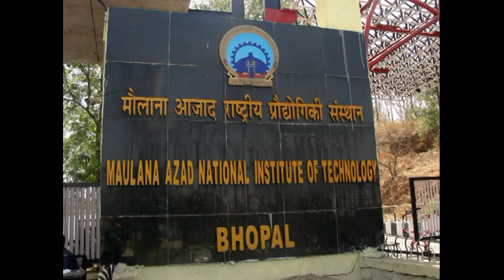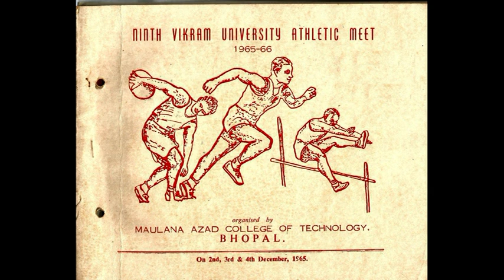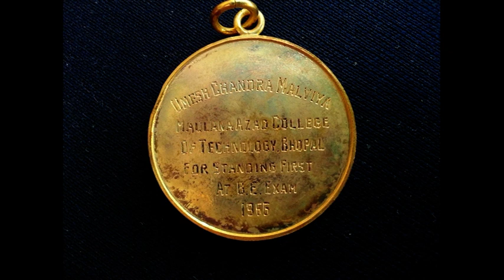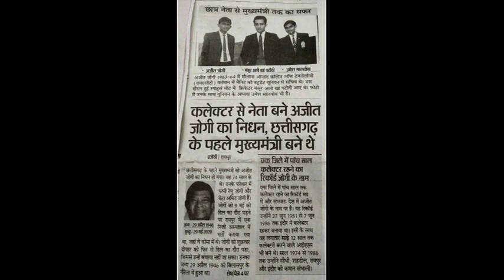"यादों का सफ़र "(12) स्व. अजीत जोगी के साथ: इनकी बरसी पर विशेष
मैं उमेश मालवीय,आज मैं राजनीति जगत की एक बड़ी शख्सियत, एक पूर्व मुख्य मंत्री याने Ex-Chief Minister, स्वर्गीय श्री अजीत जोगी से जुड़ी, अपनी यादों को, अपने कलेक्शन्स से यहाँ शेयर करना चाहूँगा। स्व. अजीत जोगी, मेरे कॉलेज मेट रह चुके हैं, इनका पूरा नाम था Ajit Pramod Kumar Jogi . और इनका जन्म छत्तीसगढ़ राज्य के पेंड्रा रोड स्टेशन के पास जोगिसार गांव में 29 अप्रैल 1946 को हुआ था। 1960 के दशक में मध्यप्रदेश की राजधानी भोपाल के Maulana Azad National Institute of Technonlogy जो आज देश के Leading NITs में शामिल है, इसमें पढ़ते हुए, मेरी अजीत जोगी जी से पहचान हुई थी. वैसे तो अजीत जोगी, कालेज में मुझसे एक साल जूनियर थे, पर हम दोनो ही की ब्रांच इलेक्ट्रिकल इंजीनियरिंग होने से हम दोनों Departmental lab में अक्सर मिल लेते थे, और हम दोनों इस विभाग के प्रमुख डा. छाबलानी HOD के प्रिय विद्यार्थियों में गिने जाते थे, क्योंकि, अपनी अपनी class में हम दोनों हर वर्ष first आते थे. अजीत जोगी जी से मेरी ज्यादा घनिष्टता तब हुई, जब मैं 1965-66 के दौरान engineering के Final year में था. चूँकि हम दोनों अपनी अपनी कक्षाओं में टॉप किया करते थे, इसलिए इस वर्ष स्टूडेंट्स काउन्सिल union में हमेँ प्रमुख पद दिए गये, मुझे प्रेसीडेंट और अजीत को सेक्रेटरी का पद. तब हम दोनों ने कालेज की कई गतिविधियों का साथ साथ आयोजन किया, और हम दोनों की जुगलबंदी ने कालेज में कई सफल सांस्कृतिक और खेलकूद से सम्बंधित programs को अंजाम दिया. सन 1965 में कालेज केम्पस में आयोजित University Inter College Athletic Sports Meet हमारे लिए एक चुनौती से भरा समारोह था, जो तीन दिनों तक याने 2nd, 3rd और 4th December 1965 तक जारी रहा. इसका उदघाटन मध्यप्रदेश के तत्कालीन Finance Minister श्री S N Shukla ने किया था. श्री शुक्ला फाइनेंस मिनिस्टर के अलावा, मध्यप्रदेश शासन के कई VIPs ने इस समारोह में शिरकत की थी, उस जमाने में शहर की एक बड़ी शख्सियत बेगम भोपाल का मैनें और अजीत जोगी ने जब साथ साथ स्वागत किया, तो वह भी एक यादगार लम्हा बन गया। समारोह के आखिरी दिन 4 दिसम्बर 1965 को इस भव्य समारोह का समापन MP के गवर्नर श्री K C Reddy ने किया ... अजीत जोगी और मुझे इस समारोह को सफल बनाने के लिए बहुत दौड़ धूप करनी पड़ी, और उसके आखिरी दिन, उस जमाने में Indian क्रिकेट टीम के Captain नवाब पटौदी, जब केम्पस में आए तो हमें मन मांगी, मुराद मिल गई। उस समय अजीत तो क्रिकेट में बहुत रुचि लेते ही थे, और कॉलेज यूनियन का प्रेसिडेंट होने के नाते मुझे तो पटौदी को पुष्प हार पहनाने का सौभाग्य भी प्राप्त हुआ। कार्यक्रम के बाद अजीत ने मुझसे कहा कि, हम दोनों को पटौदी के साथ एक exclusive यादगार फोटो जरूर खिंचवाना चाहिए. यह सुनते ही मैंने कहा "अरे यार, ये तो बहुत ही उम्दा विचार है", बस, फिर क्या था, हम दोनों पहुँच गये पटौदी के पास और अपनी यह इच्छा जाहिर कर दी, और वही चित्र आपके सामने है एक और रोचक वाक़या मुझे याद आ रहा है... 1965-66 के कालेज सत्र में तिमाही परीक्षा को कई विद्यार्थीगण शायद पूरी तैयारी, न होने से आगे बढ़ाना चाहते थे, इसके लिए उन्होनें मुझसे और अजीत से आग्रह किया कि इस बारे में प्रिंसिपल मुद्गिल से बात करें. कालेज में उपयुक्त समय न मिलने से हम दोनों ने सोचा कि क्यों न उनके घर जाकर इस विषय पर उनसे बात की जाए. बस फिर क्या था एक दिन मैं और अजीत दोनों उन के घर पहुँच गये. वहाँ मुद्गिल सर और उनकी धर्मपत्नी ने हमारा बड़े ही अच्छी तरह स्वागत किया और खुद चाय नाश्ता पेश किया. कालेज की हमारी पढ़ाई लिखाई की आम बातें करने के करीब आधा घंटे बाद अजीत और मैने एक दूसरे से आँखों आँखों में ही बात की, कि भैया अब ज़रा काम की बात की जाए. पर यह समझ नहीं आया कि इस तिमाही परीक्षा के पोस्ट-पोन (Postpone) करने के बारे में बात शुरू कौन करे. खैर साहब, किसी तरह हिम्मत जुटा कर मैने बात शुरू कर दी और मेरे पहले वाक्य के बाद ही, अजीत ने पूरी कमान संभाल कर हमारे आने का मुख्य मकसद बता दिया था. बस इतना सुनते ही मुद्गिल सर की त्योरियाँ चढ़ गई, और लाल-पीले होकर उन्होनें कहा - यह नहीं हो सकता और बस उन्होने हमें तुरत फुरत विदा कर दिया. बाद में हम दोनों गहरा विश्लेषण करते रहे कि वहाँ जाकर हमनें ठीक किया या नहीं. इसके उपरांत सिन्दरी से विदा लेने के बाद मेरा कई सालों तक अजीत जोगी जी से संपर्क नहीं हो पाया. बस इतना मुझे ज़रूर पता लगा, कि वे IAS और IPS जैसी कई प्रतियोगिता परीक्षाओं में कामयाब होने के पश्चात इंदौर में कलेक्टर के पद पर लगातार 15 वर्ष रहे जो अपने आप में एक रिकॉर्ड है। इसके बाद धीरे धीरे राजनीति की राह पकड़ कर MLA और MP भी रहे और राजधानी दिल्ली चले गये और फिर बाद में छत्तीसगढ़ राज्य के मुख्यमंत्री हो गए. अजीत जोगी से मेरी अंतिम मुलाकात रायपुर में जनवरी 2001 में उनके बँगले पर हुई, जब वे छत्तीसगढ़ राज्य के मुख्यमंत्री थे. अपने बंगले में उन्होने बहुत ही गर्मजोशी के साथ अपनी धर्मपत्नी डा. रेणु और सुपुत्र अमित के साथ मेरा और मेरी पत्नी का स्वागत किया. करीब 34 साल बाद भी मुझे अजीत जी में, कोई ज़्यादा फ़र्क नज़र नहीं आया, वही मृदु मुस्कुराहट और वही अपनापन.
-Umesh Malviya,
Editor-in-Chief, UcmV